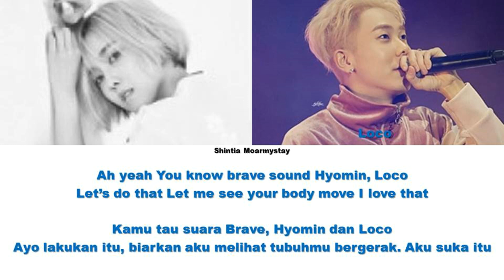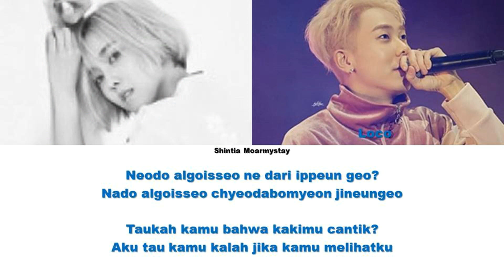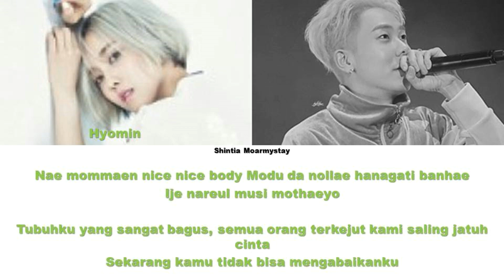HYOMIN, LOCO - NICE BODY || SUB INDO LIRIK/LYRICS ROM INA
Artist : HYOMIN LOCO
Title : NICE BODY

Hello! ^^